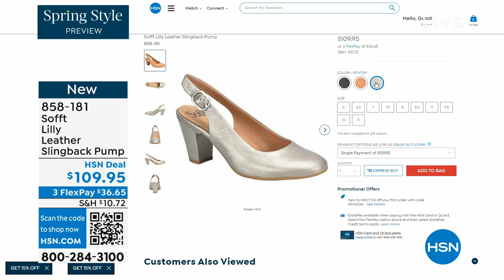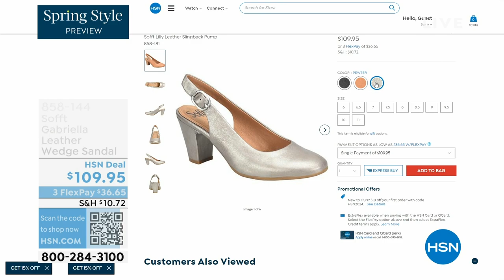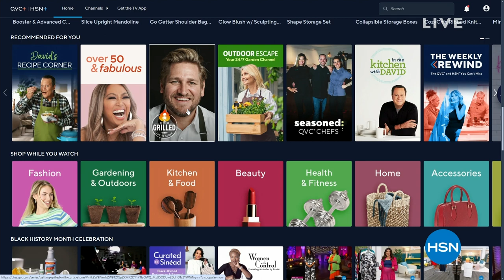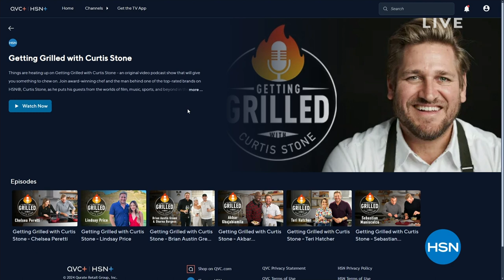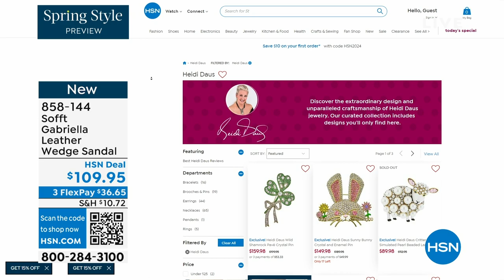HSN | Sofft Footwear 02.22.2024 - 06 PM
Discover comfortable shoes made from natural materials in feminine silhouettes.